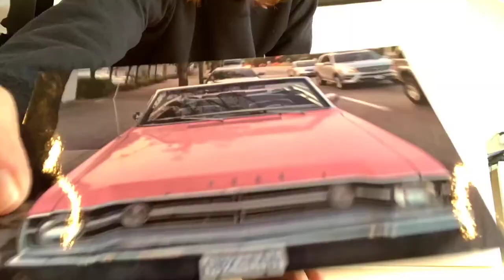Free Admission Videography and Illustration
Going big for the first time with my blind contour drawings.